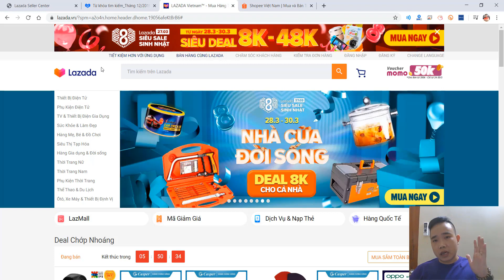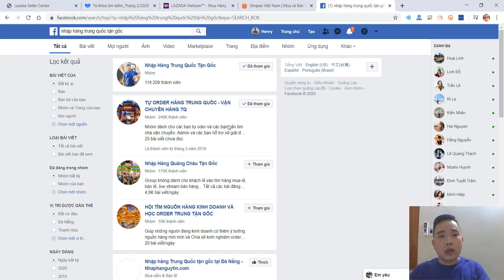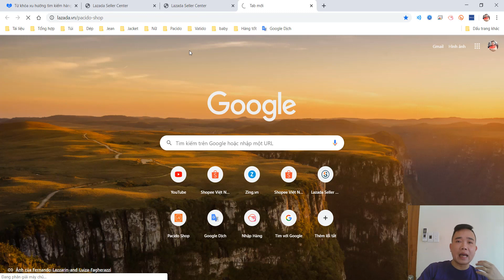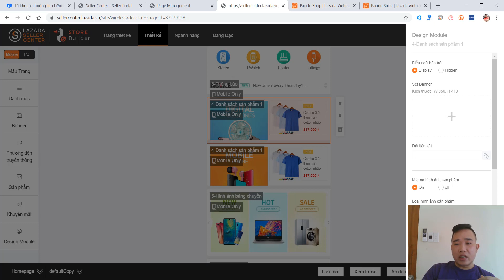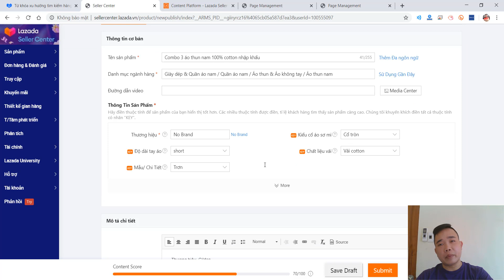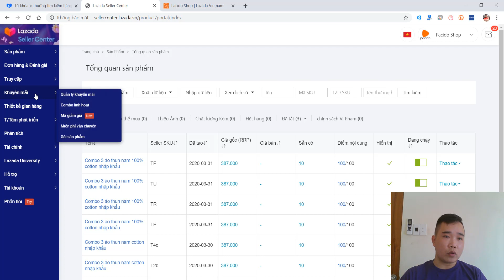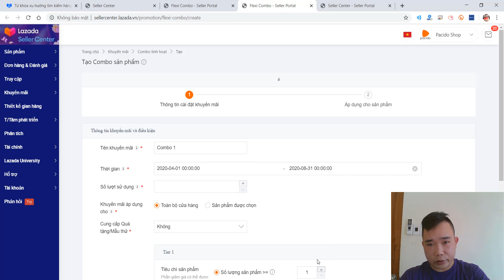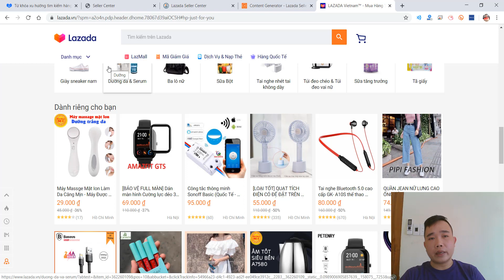Hướng dẫn cách bán hàng hiệu quả trên Lazada từ A-Z - Bán hàng lazada 2021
Lazada là gì? Làm sao để bán hàng trên Lazada hiệu quả? Hay cách bán hàng trên Lazada luôn là những câu hỏi tìm kiếm nhiều nhất trên mạng thời gian qua. Nhưng rất tiếc có rất ít bài chia sẻ đầy đủ về tư duy, quy trình, tất nhiên là anh em sẽ chẳng học được gì ở đấy. Video này mình sẽ chia sẻ cho anh tất cả những bước mình đã từng làm để bán hàng thành công trên Lazada.